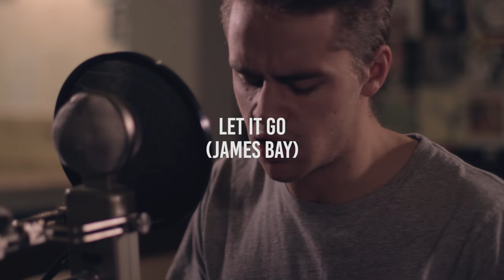Julius Cowdrey - Let It Go (James Bay Cover) LIVE Ont' Sofa at Stereo 92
The talented Julius Cowdrey (from Made In Chelsea) performed a few tracks for us down at Stereo 92 in London recently! Enjoy this cover of Let It Go by James Bay :)

Our sessions are recorded with the amazing British-designed Sontronics microphones. Usually we’ll use an STC-2 on vocals and we also love the Orpheus (the one with the large spherical head) on acoustic guitars, the chunky DM-1B and the STC-1 pencil mics.